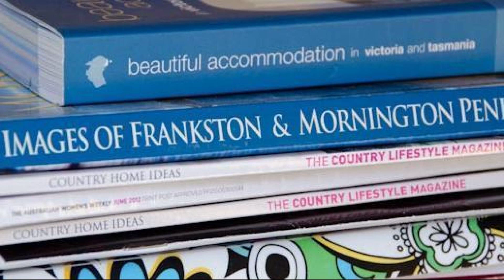Stony Creek Cottages, Mornington Peninsula, Australia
About Property:
Stony Creek Cottages is conveniently located in the popular Red Hill area. Featuring a complete list of amenities, guests will find their stay at the property a comfortable one. Facilities like car park are readily available for you to enjoy. Guestrooms are fitted with all the amenities you need for a good night's sleep. In some of the rooms, guests can find television LCD/plasma screen, whirlpool bathtub, non smoking rooms, air conditioning, heating. The hotel offers various recreational opportunities. Friendly staff, great facilities and close proximity to all that Mornington Peninsula has to offer are three great reasons you should stay at Stony Creek Cottages.
Searching For
1. Stony Creek Cottages - Mornington Peninsula
2. Stony Creek Cottages - Mornington Peninsula Virtual Tour
3. Stony Creek Cottages - Mornington Peninsula Rooms
4. Stony Creek Cottages - Mornington Peninsula Amenities
5. Stony Creek Cottages - Mornington Peninsula Videos
6. Stony Creek Cottages - Mornington Peninsula Offers
7. Stony Creek Cottages - Mornington Peninsula Deals
Audio Credit:
Track Title: Subway Dreams
Artist: Dan Henig